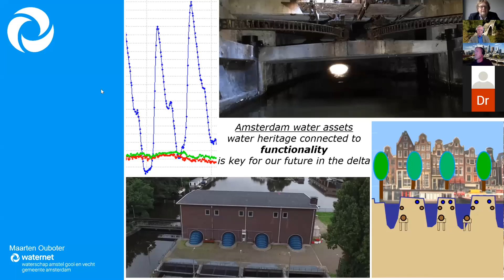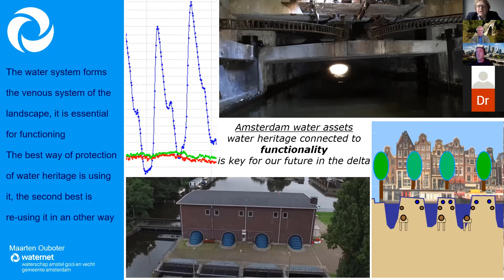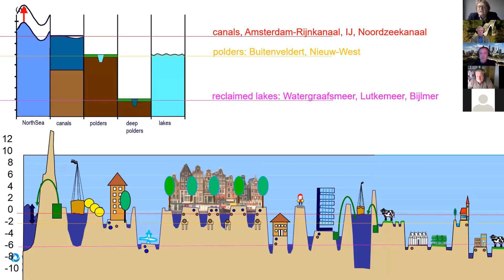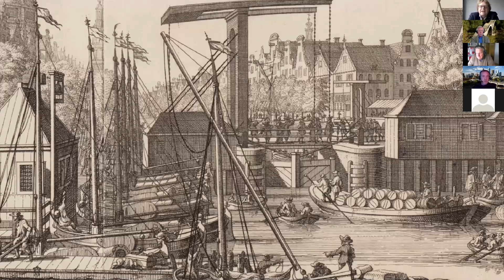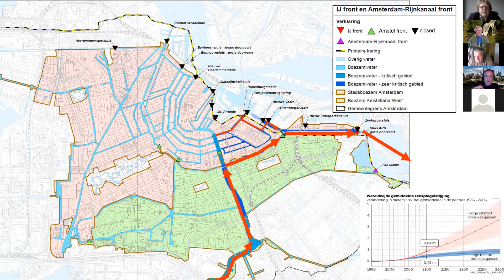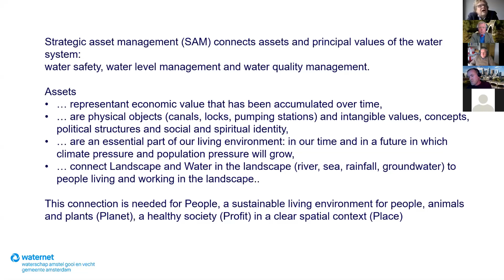Water Heritage and Functionality: Amsterdam's Water Assets (Maarten Obouter, Waternet)